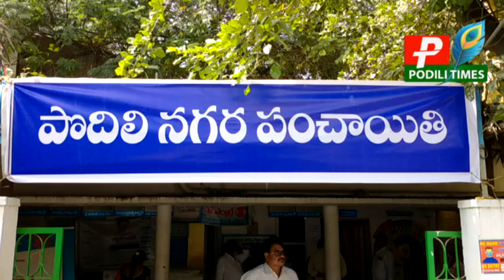నగర పంచాయితీ సిబ్బంది పై పోలీసులకు ఫిర్యాదు చేసిన కమీషనర్//Commissioner who complained to the police